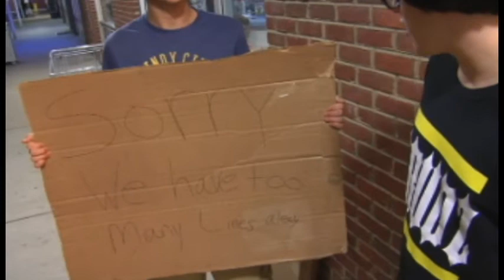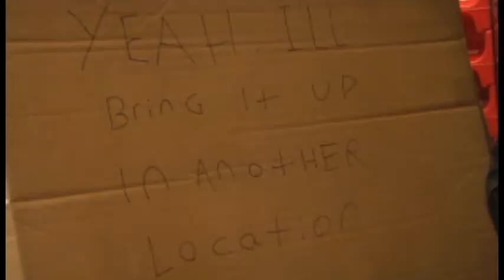SOMETHING EXCITING FINALLY HAPPENED IN NEWARK DE Thurs Teen